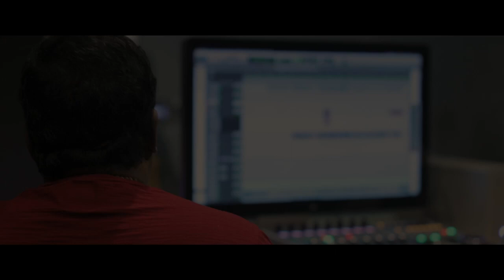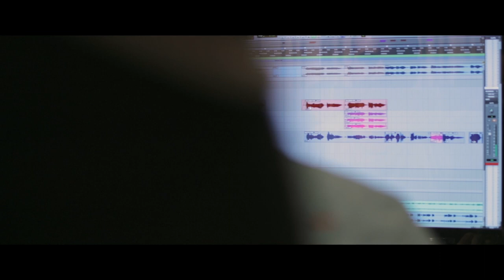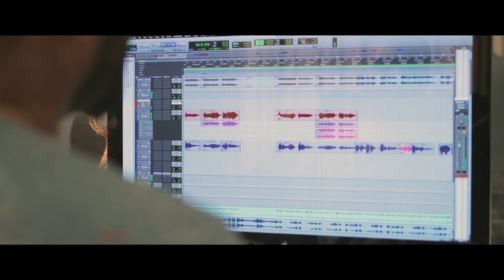Saavariya | Guardian | Satheesh Paul | Pradeep Tom | Saiju Kurup | Miya George | Nayana Elza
Music Composed And Programmed By : Pradeep Tom
Lyrics : Dhanya Pradeep Tom
Singers : Najeem Arshad , Sruthi Sivadas
Solo Violin : Francis Xavier
Veena : Biju
Mix And Master : Pradeep Tom
Studio : K7 (ENGINEERED By Midhun)
Story, Screenplay, Dialogue & Direction : Prof. Satheesh Paul
Producer : Jobin George, Adv. Shibu Kuriakose
Editor: Viji Abraham
DOP : Jobby James
Banner : Black Maria Productions
Content Owner: Manorama Music